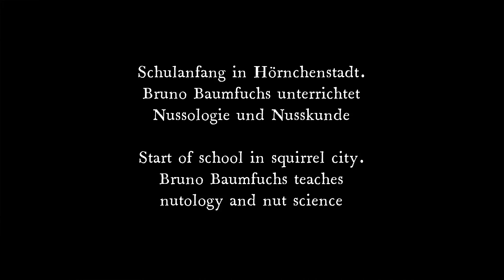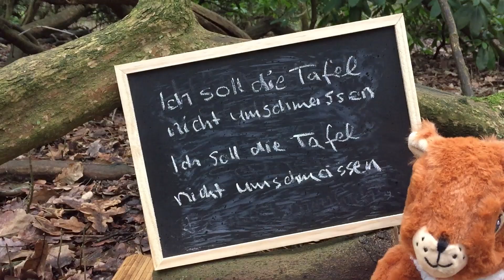Eichhörnchen Entertainment - Hörnchen Schule | Squirrel Entertainment - Squirrel School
Geschichten aus Hörnchenstadt - Episode 21 / Hörnchen Schule.

Schulbeginn in Hörnchenstadt 🌲🏡🐿📚🌲 Die kleinen Hörnchen freuen sich etwas über Nüsse und das Leben zu lernen  🌰🌱🌳 Bruno Baumfuchs unterrichtet Nusskunde und Nussologie 👨‍🏫

Möchtest Du den Eichhörnchen ein paar Nüsse spenden?
Die Übergabe wird mit einem Spendengala Film dokumentiert.

Squirrel City Stories - Episode 21 / Squirrel School.

Start of school in squirrel city 🌲🏡🐿📚🌲 The little squirrels are happy to learn about nuts and life 🌰🌱🌳 Bruno Baumfuchs teaches nut science and nutology 👨 🏫

The handover will be documented with a fundraising gala film.